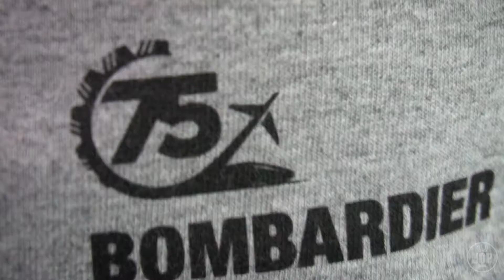Bombardier's 75th Anniversary - Valcourt, Quebec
On July 9, 2017, Bombardier's employees celebrated the 75th anniversary of the company in Valcourt, where it all began...